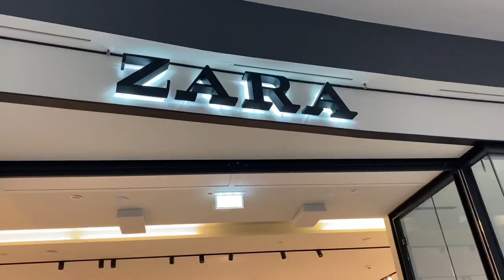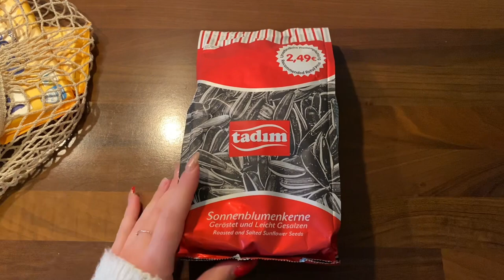Nis nje jete te re ne Gjermani🪴, hapa te rendesishem , haul dhe Q&A |Vlog✨| Paola Bregova